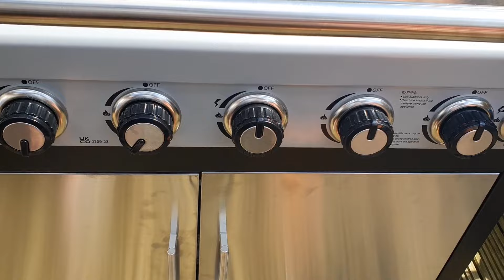Just an Update Guys